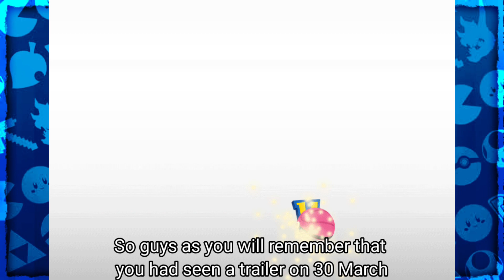Pokemon The Series : YouTuber Edition Episode 1 | A New Journey Begins | Hindi |Poke Town X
Pokemon The Series : YouTuber Edition Episode 1 | A New Journey Begins | Poke Town X

Featuring :- @UKLUCARIO @SquadGyanmaYt @Pokemonguruji @PokeXtreme

Thumbnail :- @poke_bustar79

Beyblade in Hindi
Top 10 Beyblade
Top 10 Strongest Beyblade
Top 10 Pokemon
Top 10 Strongest Pokemon
Top 10 Legendary Pokemon
Top 10 Best Pokemon
Top 10 Pokemon Movies
Top 10 Ash Worst Pokemon
Top 10 Ash Weakest Pokemon
Top 10 Ash Strongest Pokemon